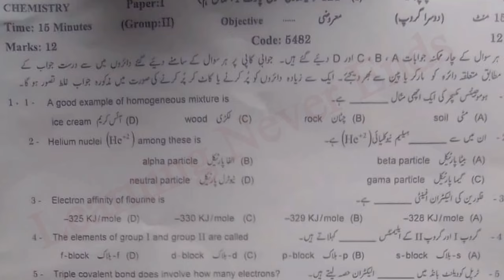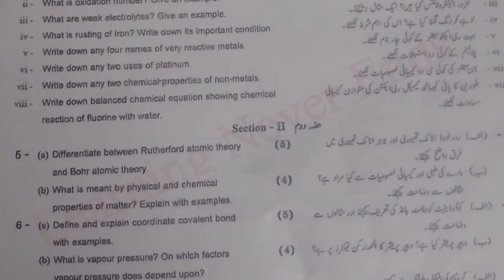9th class chemistry 2nd time paper 2021|Chemistry 2nd group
9th class chemistry 2nd time paper 2021|Chemistry 2nd group paper 2021 bise grw